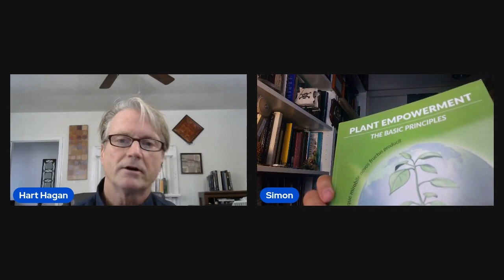Simon Michaux Gives Us An Update On His Work With Renewables, Storage and the Future of Civilization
Dr. Simon Michaux joins me again, for a third visit.

Here are some of the issues we explore:

What if the buildout of renewable energy cannot go as planned, due to lack of the required materials and energy?

How well does pumped hydro work? How much fresh water would it require? How much acreage? How much energy?

For battery storage, how long should the buffer be, one month, three months, or something else? A longer buffer requires more materials and more energy. So how long does it need to be?

Is Simon’s work peer reviewed? Are all advocates of a green transition intellectually honest?

You can find Dr. Michaux's work at simonmichaux.com.